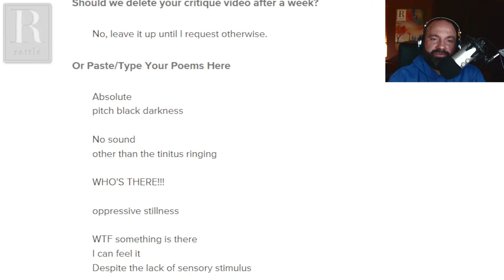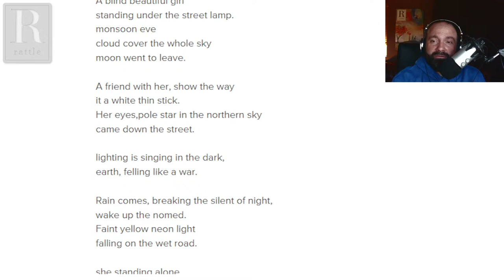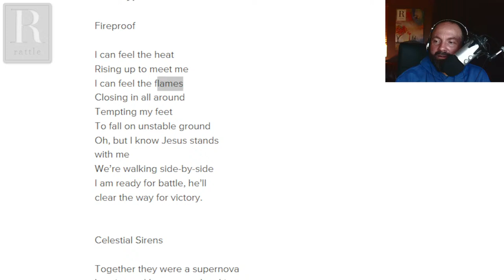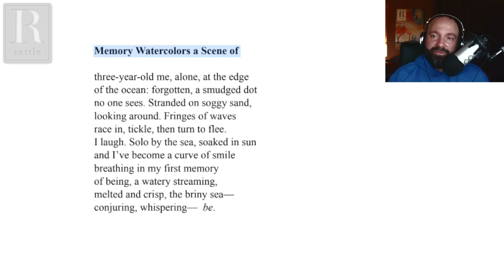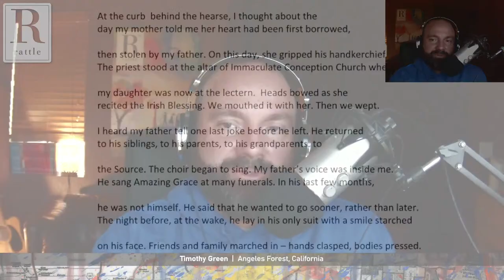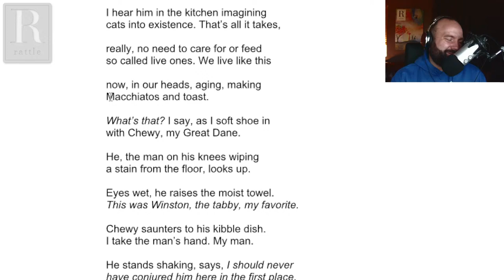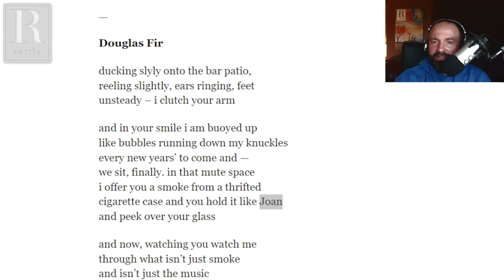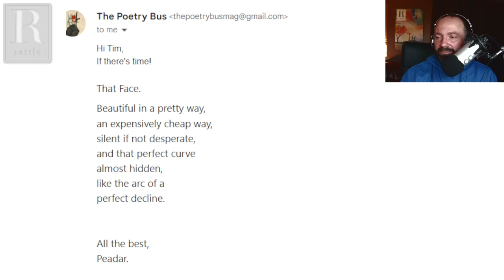Critique of the Week | October 14, 2022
For this Critique of the Week, we'll be looking at a grab bag of poems. If you're interested in a quick critique, keep yours ready. Tune in to learn a little, and give the authors some feedback in the comments!

Participants are drawn at random from those who submitted poems for critique.  If you'd like to have your own poems critiqued on live video, find the Critique of the Week category on our Submittable

As always, do click "full screen" or turn your phone sideways, so that the text is large enough that you can read along.